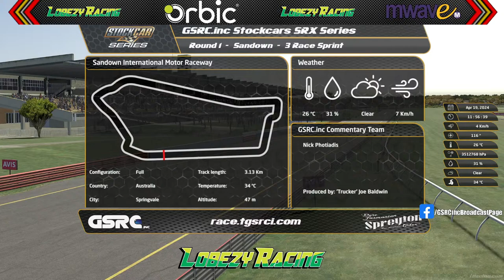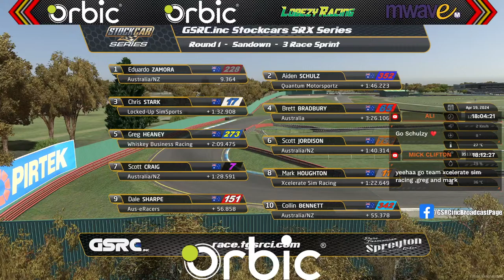GSRC.inc Friday Night Motorsport 2024B Rd-1 | Stockcars - SRX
0:00 Stream Start
3:23 Intro to GSRC.inc Stockcars - SRX Series From Sandown Motor Raceway
8:06 GSRC.inc Stockcars - SRX  Series - Race 1
27:10 GSRC.inc Stockcars - SRX Series - Race 2
53:03 GSRC.inc Stockcars - SRX Series - Race 3
1:16:35 Stockcars - SRX Post Race Interviews

You can Support us and catch all the action by choosing your preferred platform to watch our Broadcasts: